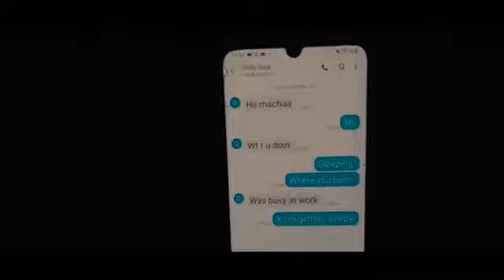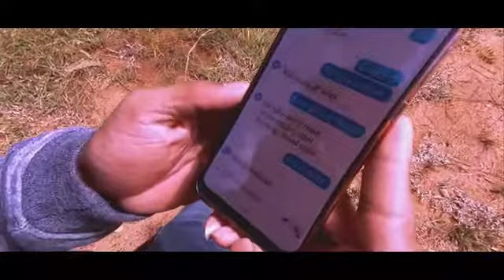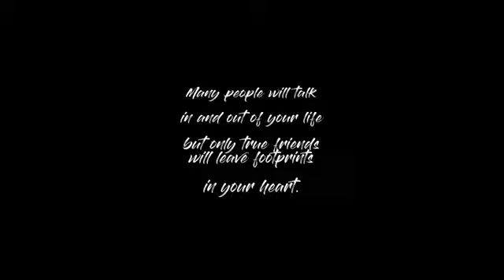Miss you Geleya